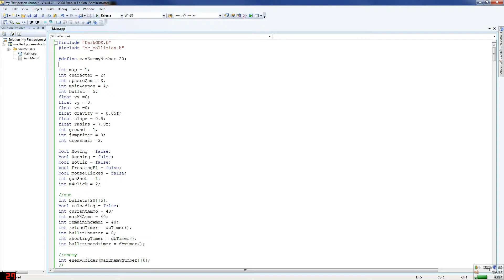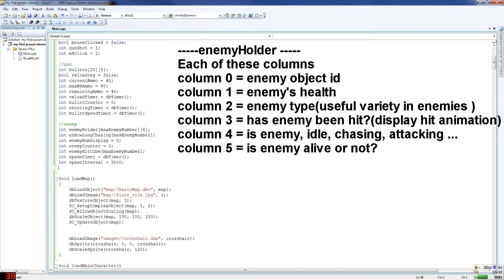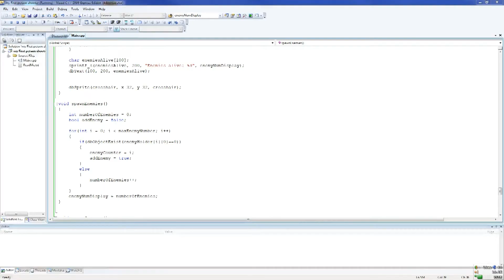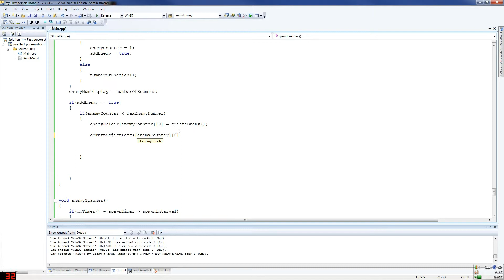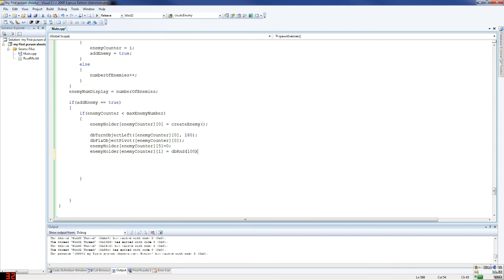C++ FPS Game Design Tutorial Part#9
These are our old video tutorials, most of them have been updated and are much better.  Available @
So much game design, sometimes I'd rather be making game hacks :)  But these game programming videos will help you learn the basics behind how a game is made so that when you try to mod them you will know exactly what the underlying code looks like right?